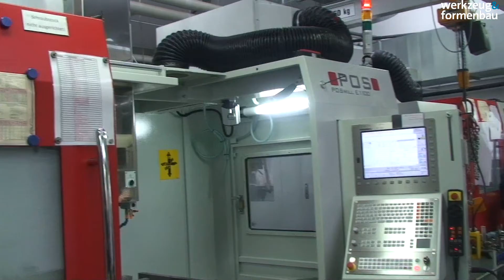Hoefer & Sohn: Konzentration auf die Kernkompetenz dank Meusburger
Bei den Formen für die beliebten 3D-Puzzles von Ravensburger ist höchste Präzision gefragt - die Puzzleteile müssen perfekt passen, denn für die Spieler liegen oft nur wenige µm zwischen Lust und Frust. Damit sich die Werkzeugbauer auf ihre Kernkompetenz - die Ausarbeitung der formgebenden Teile - konzentrieren können, setzen sie auf Formaufbauten und Platten von Meusburger.

Die komplette Reportage zum Video lesen Sie im Fachmagazin werkzeug&formenbau, Ausgabe 5/2015 oder auf unserer Webseite

Wir hoffen, es hat Ihnen gefallen!

Wenn ja, dann freuen wir uns über Ihr kostenloses Abo für mehr Videos!